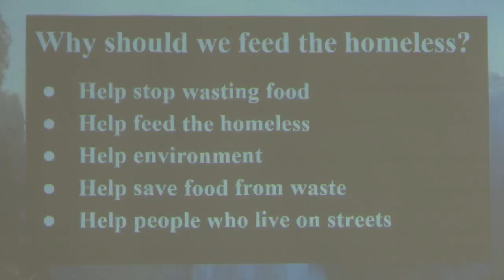MSDB students share ideas with Great Falls mayor